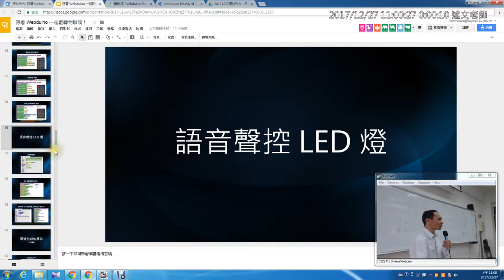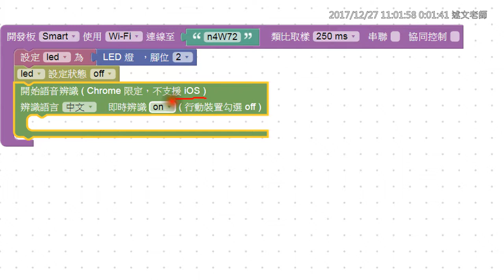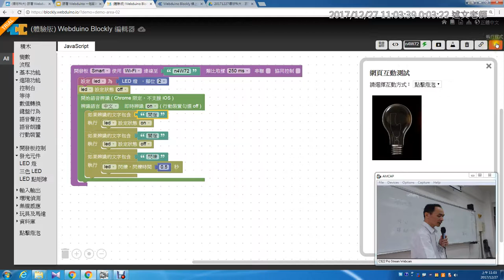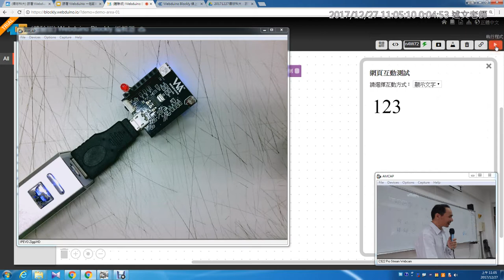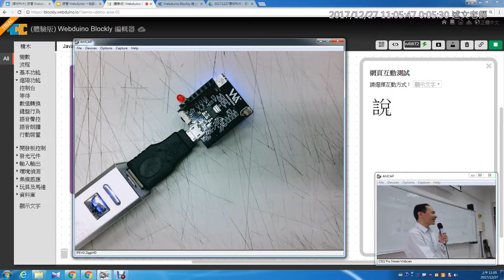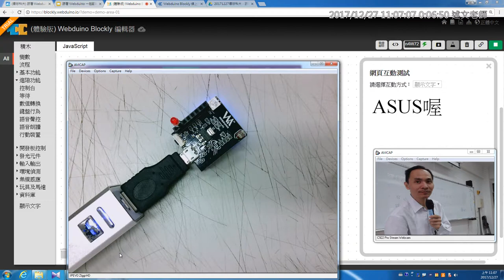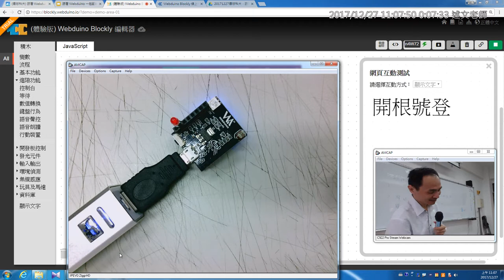10：語音聲控 LED 燈